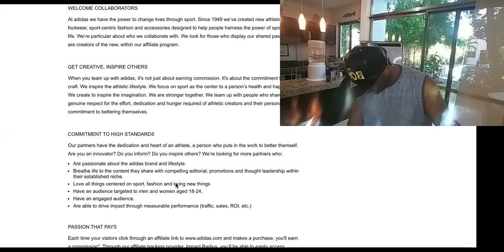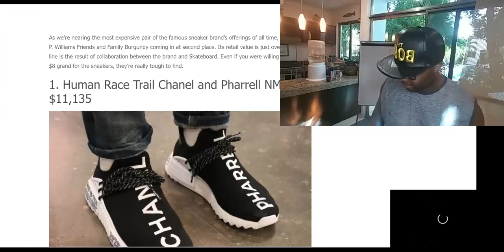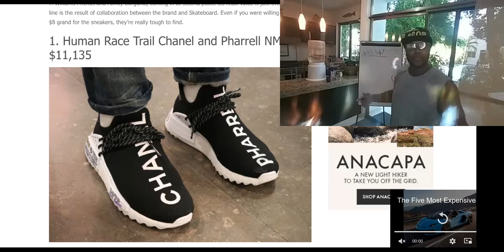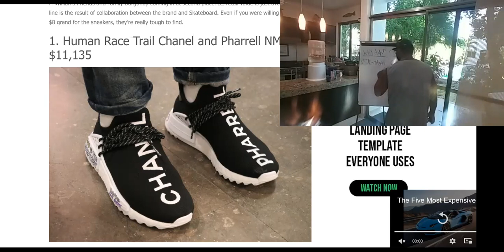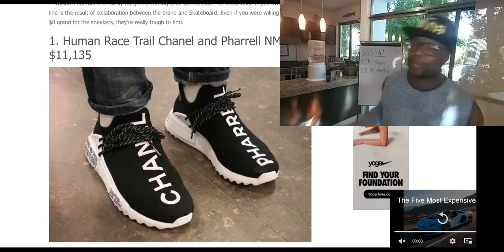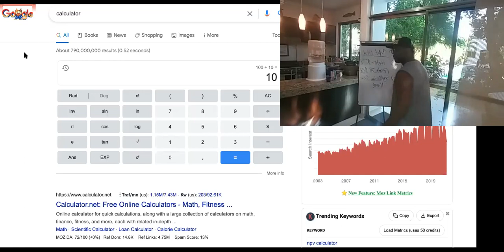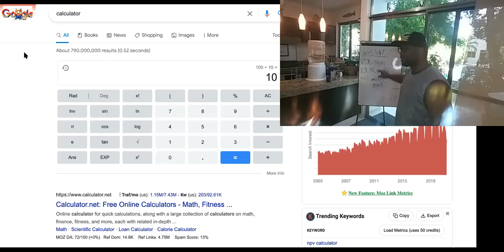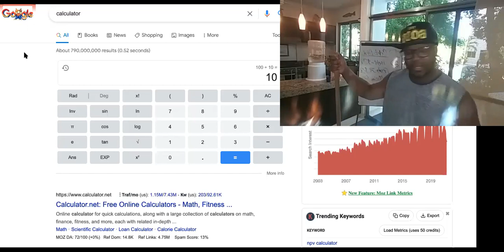Make 1K A DAY|Adidas Affiliate Program VS Fajob Affiliate Program|HOW TO MAKE 1000 PER DAY FAST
Make 1K A DAY Adidas Affiliate Program

WHAT IS OUR AFFILIATE PROGRAM?
AFFILIATE PROGRAM
Apply Now!
WELCOME COLLABORATORS

At adidas we have the power to change lives through sport. Since 1949 we’ve created new athletic footwear, sport-centric fashion and accessories designed to help people harness the power of sport in their life. We’re particular about who we collaborate with. We look for those who display our shared passion and are creators of the new, within our affiliate program.

GET CREATIVE, INSPIRE OTHERS

When you team up with adidas, it's not just about earning commission. It's about the commitment to the craft. We inspire the athletic lifestyle. We focus on sport as the center to a person’s health and happiness. We create to inspire the imagination. We are stronger together. We team up with people who share a deep, genuine respect for the effort, dedication and hunger required of athletic creators and their personal commitment to bettering themselves.

AFFILIATES ENJOY THE

EASIEST OFFERS

& FASTEST PAYOUTS

​If accepted into the Affiliate Army, you'll enjoy the benefit of some of the best offers with the fastest payouts! Add to that, we can almost guarantee that you convert better than any other platform. The reason that we're so confident you'll make money, is because every offer includes copy & paste working marketing campaigns! You simply apply to an offer, get your links/creatives, and paste the working
campaign into your Google/Facebook/SEO promotions and watch the money come rolling in!

SUGGESTED VIDEOS RELATED TO Adidas Affiliate Program